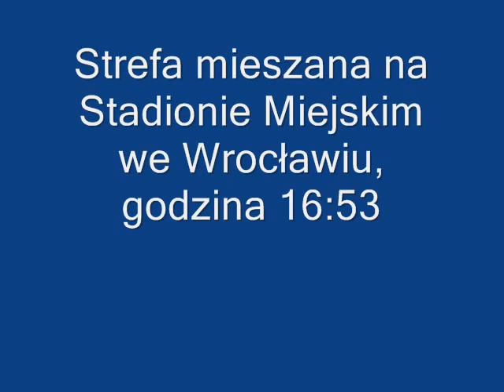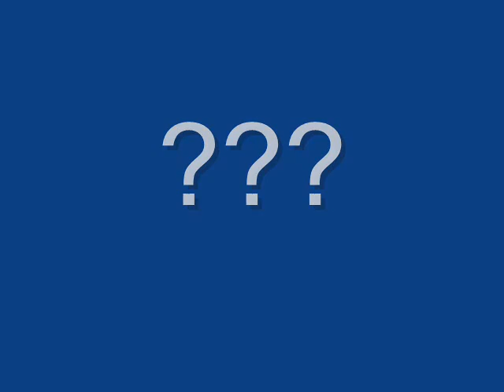Zanik pamięci Ebiego Smolarka?